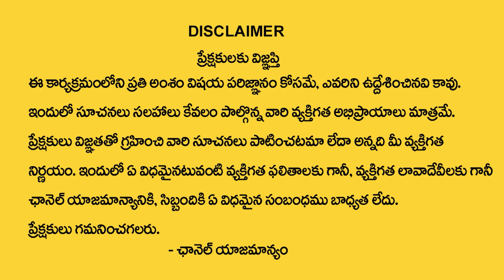Chandra Grahan 2023 | ఈ 5 రాశులు వారికీ ఊహించని అదృష్టం ? | Lunar Eclipse 2023 Date & Time | MQUBE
Watch ► Chandra Grahan 2023 | ఈ 5 రాశులు వారికీ ఊహించని అదృష్టం ? | Lunar Eclipse 2023 Date & Time | MQUBE